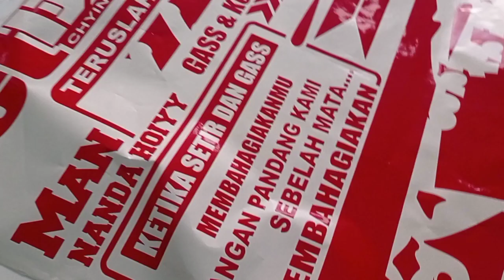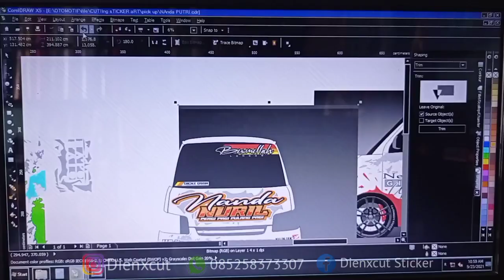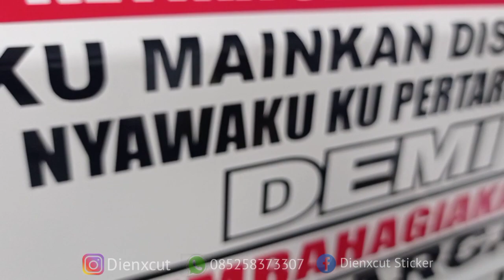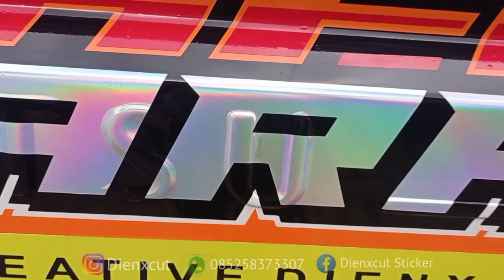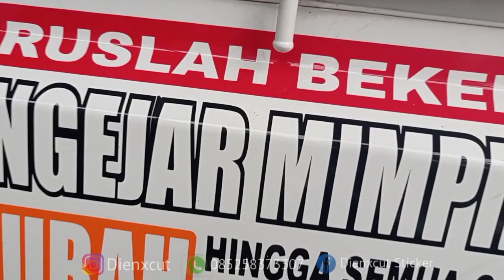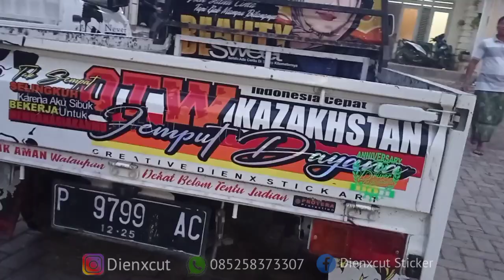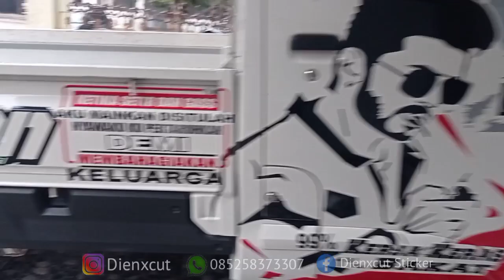Rilis terbaru //Si putih elegan pickup gran max modifikasi harian"mafia paras"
cutting sticker  ini menggunakan bahan oracal651 combinasi hologram bahan tidak cepat pudar tidak meninggalkan lem ketika saat dibuka kalau sudah bosan tidak merusak cat pada body mobil kendaraan anda.